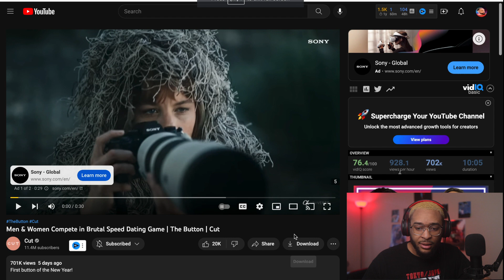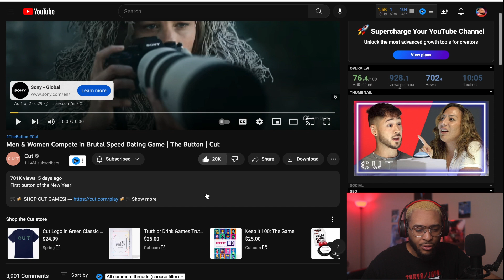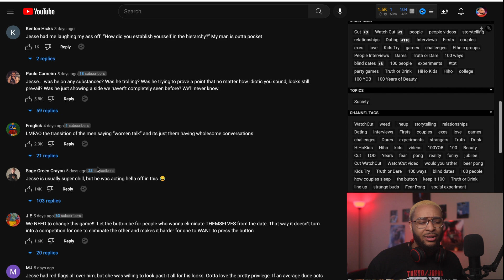GUY NEEDS A THERAPIST - CUT THE BUTTON (HOBBS REACTION)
I appreciate yall for watching my reaction to Blindfolded Dates Reject Each Other | The Button | Cut